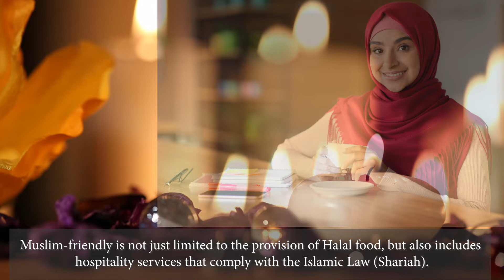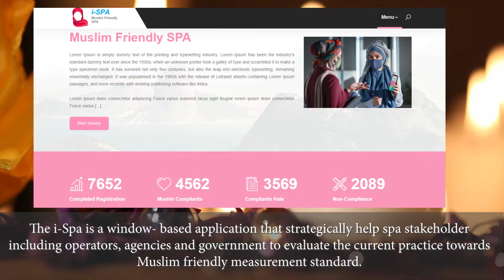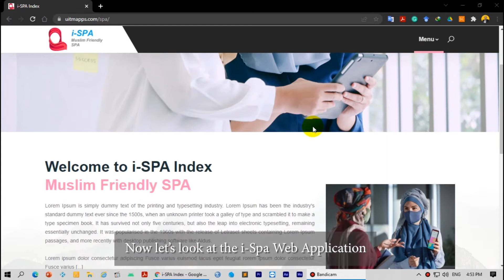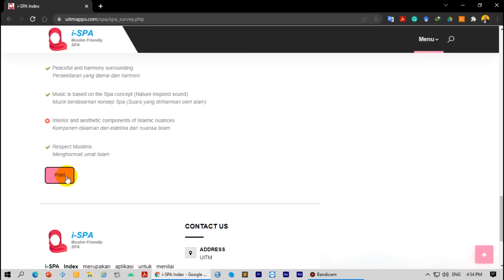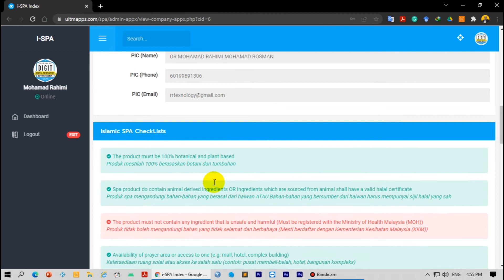i-spa: Muslim Friendly Spa Measurement Standard